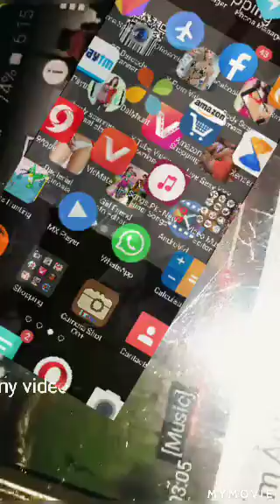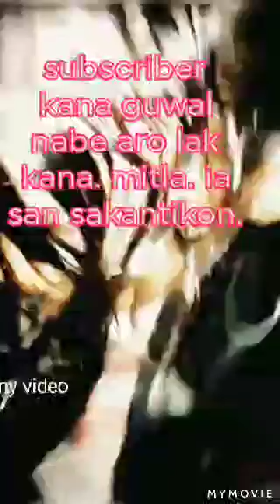January 6, 2020